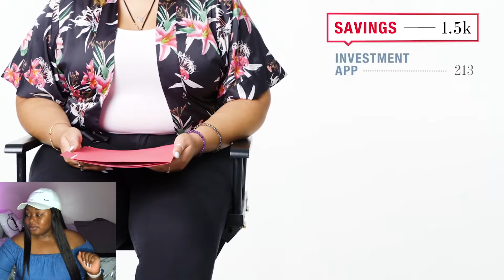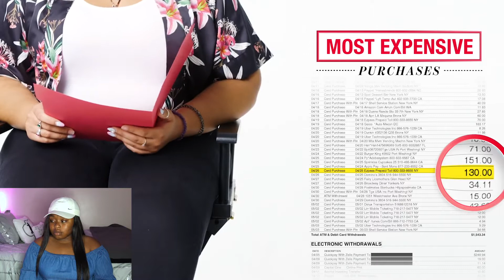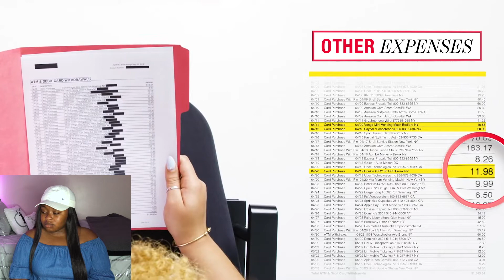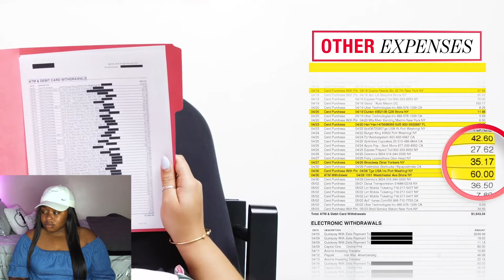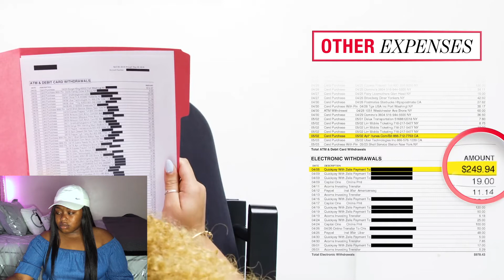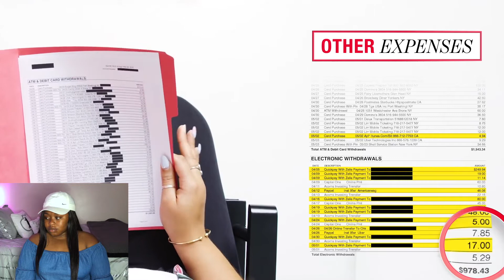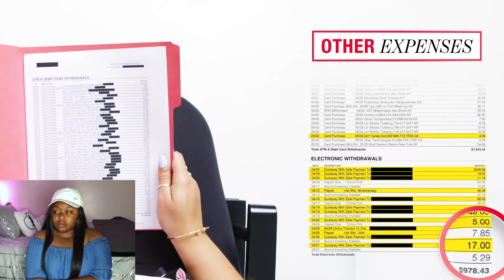How This Barista Spends Her $15K Salary | Honest Accounts Reaction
Wassup you guys! Today I'm going to be reacting to a videos about how this barista spends her $15k salary on a monthly basis, as well as giving you some financial tips based on what she's doing.